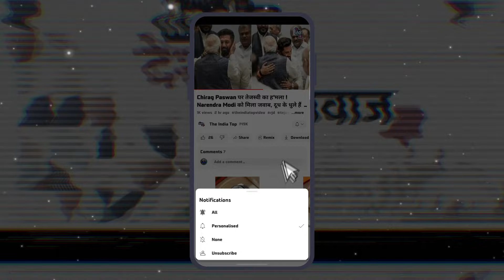Patna के Mahavir Mandir में भक्तों का उमड़ा जनसैलाब जय श्री राम हनुमान के नारों से गूंज उठा Mandir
Patna के Mahavir Mandir में भक्तों का उमड़ा जनसैलाब जय श्री राम जय हनुमान के नारों से गूंज उठा Mandir